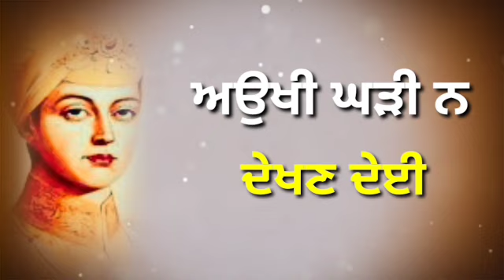Aukhi ghadi na dekhan deyi | ਦੁਖ ਚਿੰਤਾਵਾ ਤੋ ਮੁਕਤੀ ਲਈ ਸੱਚਾ ਆਸਰਾ | ਸ਼ਬਦ ਦਾ ਜਾਪ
ਨਿਚੇ ਦਿਤੇ ਗੲੇ ਨੂੰ ਦਬਾ ਕੇ ਚੈਨਲ ਨਾਲ ਜੁੜੋ ਜੀ ।

Tag used-shabad jaap,shabad gurbani,gurbani shabad,gursikhi noor,sikh prayer,ardas,gurbani,rehrass sahib,nitnem, rakhiya de shabad, Dukh Bhanjani Gurbani, Mool Mantra, nitnem, Sukhmani Sahib, Rakh Pita Prabh Mere, latest 2022, mool mantra